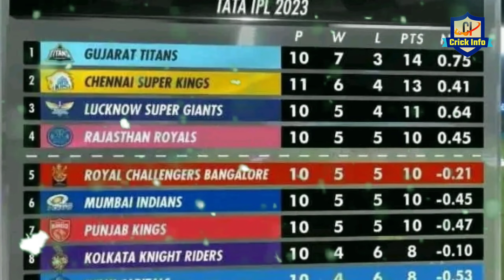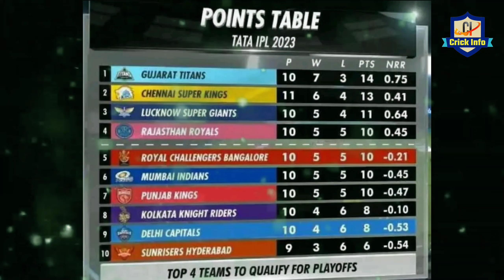CSK से हारते हैं playoff मे बुरी तरह फसी Mi अब एक हार और टीम playoff बाहर